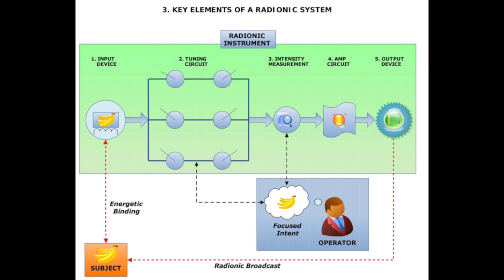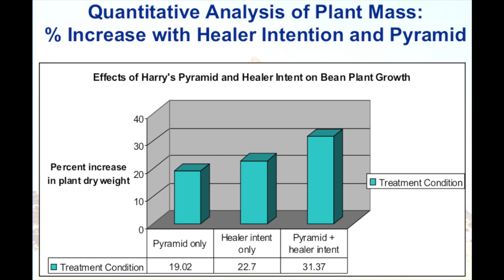Classic Reboot: Psychotronics with Beverly Rubik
Beverly Rubik, PhD, is a biophysicist and is president and founder of the Institute for Frontier Science in Emeryville, California. She has authored dozens of scientific papers regarding the human biofield, psychotronics, psychic healing and other aspects of cutting-edge science.

In this 2017 interview, she discusses the history of the field of psychotronics that originated in Czechoslovakia. Essentially, the field deals with nonlocal interactions between the human mind and various forms of instrumentation. Today, psychotronics includes such areas as dowsing, radionics, and radiesthesia. In addition, Dr. Rubik shares her own research concerning shapes, such as pyramid structures. She suggests that psychotronics can offer valuable insights concerning the mind-matter interface.

To order high-quality, printed copies of our quarterly magazine: NTA-Magazine.MagCloud.com.

To download and read Jeffrey Mishlove's Grand Prize essay in the Bigelow Institute competition, Beyond the Brain: The Survival of Human Consciousness After Permanent Bodily Death, go